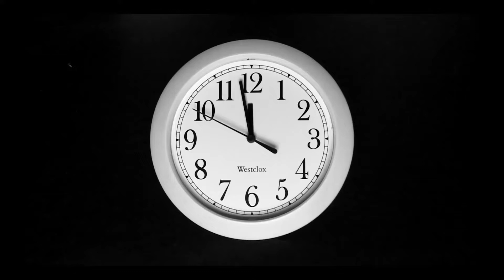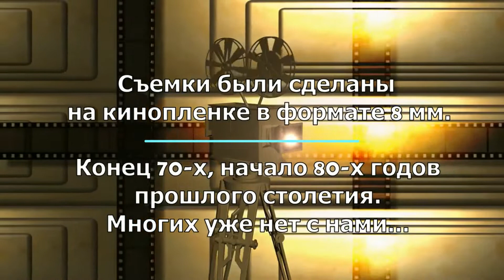*** ДАЛЕКОЕ-БЛИЗКОЕ *** ЗАБЫТЬ НЕЛЬЗЯ *** ЭТО НАША ИСТОРИЯ ***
Березово *** ДАЛЕКОЕ-БЛИЗКОЕ *** ЗАБЫТЬ НЕЛЬЗЯ *** Вспомним как отмечали красные дни календаря в 70-80-е годы ...